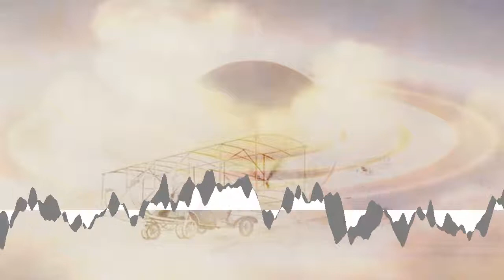Nihilore - Satellites and Waterfalls [Creative Commons Music]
[Song attributes]
Bit Rate: 320000
Genres: IDM, Trip-Hop, Downtempo